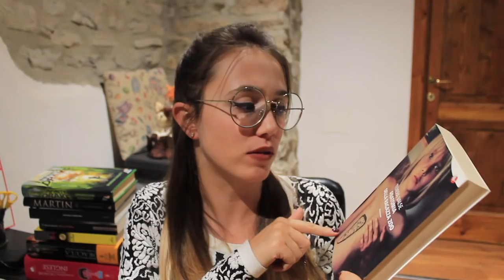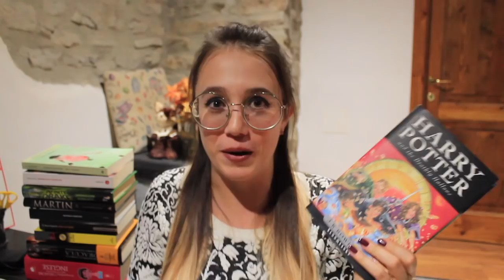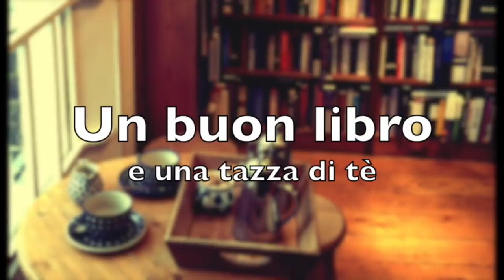GIVEAWAY Instagram: 10 LIBRI in REGALO!!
REGOLE:
- Seguirmi su Instagram: martinatazza - Martina Belli
- Commentare la foto TAGGANDO un vostro amico e scrivendomi quali titoli vorreste ricevere

Avete tempo fino a: DOMENICA 5 NOVEMBRE

Titoli nominati (i vincitori li riceveranno gratuitamente):

- Le magnifiche 7 signore della letteratura inglese

- I diari della famiglia Dracula (Kalogridis)

- La psichiatra (Wolf Dorn)

- Angeli nell'ombra (Fitzpatrick)

- Pastorale Americana (Roth)

- I canti del sogno (Martin)

- Infinity Drake - Operazione Scarlatti (McNally)

- Anatomia della ragazza zoo (Valse)

- Non ti muovere (Mazzantini)

- Harry Potter and the Deathly Hallows (Rowling)